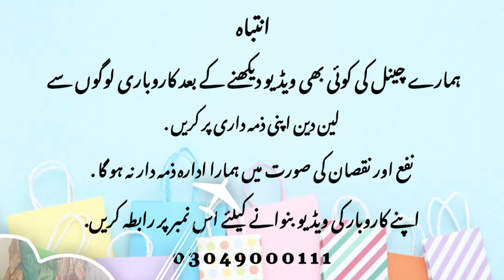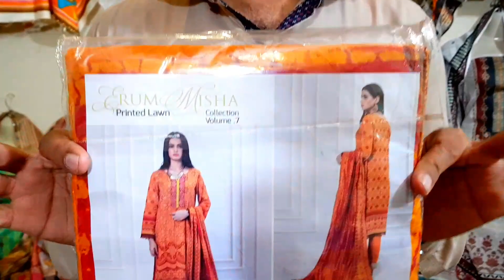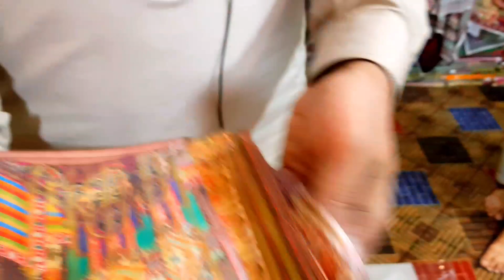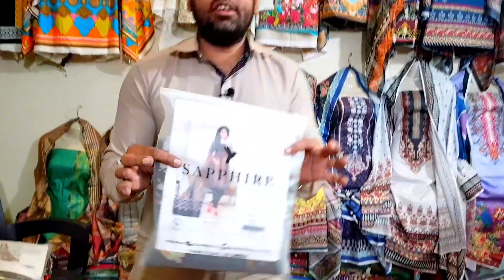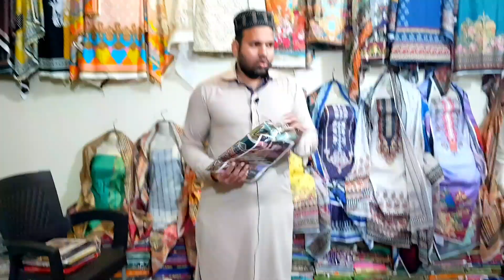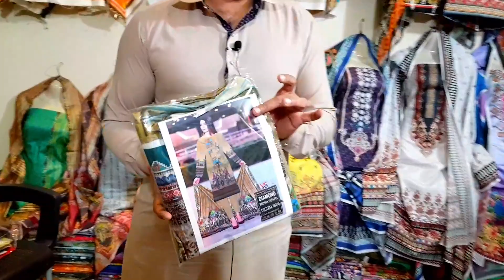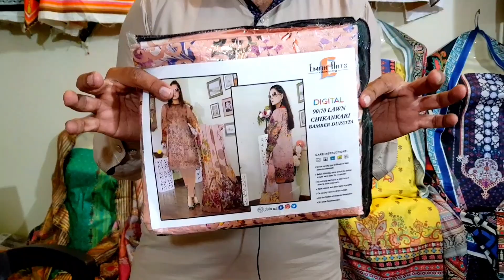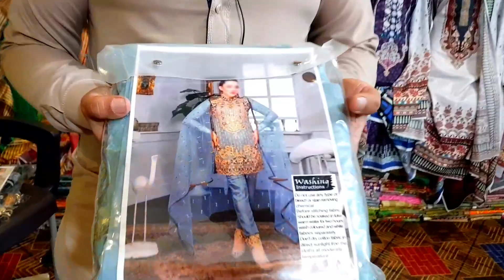Sapphire | Binsaeed | Gul Ahmed |Brands Outlet In Lahore | Cheapest Ladies Branded Clothes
Sapphire | Binsaeed | Gul Alhmed |Brands Outlet In Lahore | Cheapest Ladies Branded Clothes@shoppingandbusinessideas

businessideasinpakistanshopping ideas in pakistan
shopping ideas
shopping ideas in pakistan
online shopping

shopping talk
business talk
container market
Anarkalli
Ichra Bazar
landa Bazar
Rang mahal
light house karachi
azam market